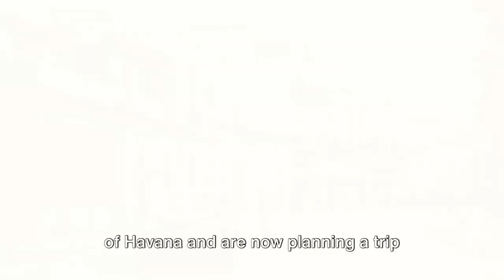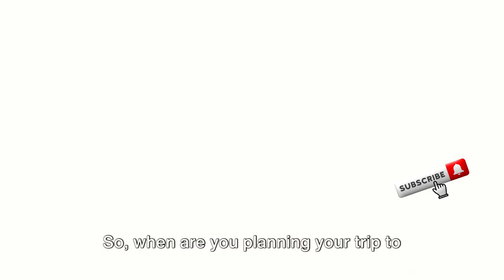Top 10 Must-See Places in Havana / Cuba / Must-Visit Locations - Travel Guide, Explorer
Escape to the vibrant streets of Havana, Cuba with our latest video highlighting the top 10 must-do activities recommended by tourists! From exploring historic landmarks to savoring delicious cuisine and dancing to infectious rhythms, this guide is your key to an unforgettable Cuban adventure. Whether you're planning a trip or simply dreaming of a getaway, join us as we uncover the essence of Havana.

OUTLINE:

00:00:00 Introduction to Havana
00:01:01 Visit Plaza de la Revolución
00:01:57 Stroll along El Malecón
00:02:50 Visit the Museum of the Revolution
00:03:50 Explore Old Havana
00:04:50 Enjoy Cuban Cigars
00:05:50 Visit Hemingway's Havana
00:06:44 Savor Cuban Cuisine
00:07:40 Visit El Capitolio
00:08:41 Enjoy the Nightlife
00:09:33 Ride in a Classic Car
00:10:34 Summary and Conclusion